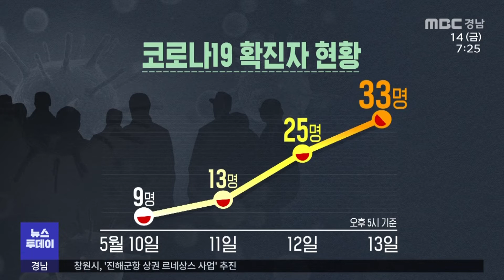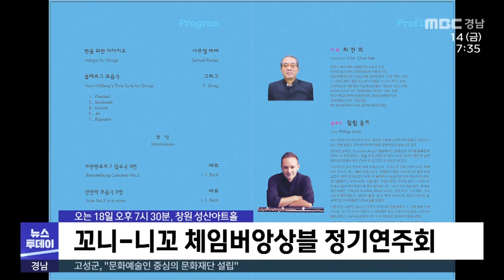뉴스투데이 210514 MBC경남